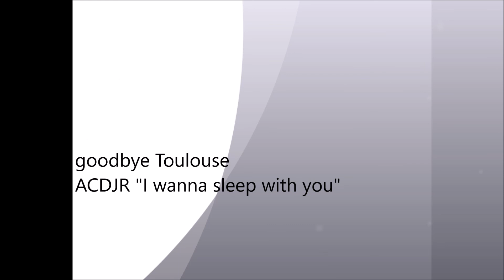ACDJR "I wanna sleep with you"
En 1982 des animateurs de la radio FMR de Toulouse décident de créer ce groupe à géométrie très variable.
Ce collectif adopte le nom de ACDJR qui va être à l'origine de bien des théories fumeuses, de tentatives d'explications farfelues ou d'élucubrations pour fin de soirées imbibées telles que :
- Association Contre la Déperdition des Joies Du Rut
- Association Contre la Diffusion de Jingles à la Radio...
En fait l'explication est plus prosaïque. Il faut se rappeler que depuis janvier 1981 sévit une série américaine sur les écrans cathodiques français : "Dallas". Le battage médiatique fait autour de son machiavélique et infâme héros, JR Ewing, frise l'indigestion et se trouve à l'origine de ces cinq initiales.
ACDJR = assez de JR !
Une de leur principale activité est de reprendre et détourner des standards de la chanson ou du rock. C'est le cas ici avec ce titre popularisé par les Psychedelic Furs.

Merci au site Toulouse Underground.